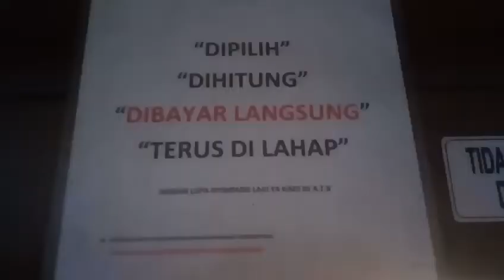Jurnal List #3 Angkringan Tanpa Batas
Ngga usah jauh jauh ke jogja, di Sukabumi pun bisa merasakan rasanya nongkrong seperti di Jogja. Yuk, ikutan makan di Angkringan Tanpa batas. Lokasi selabintana kota sukabumi